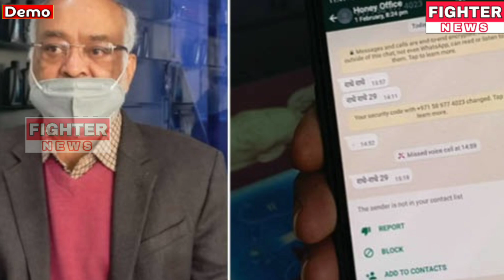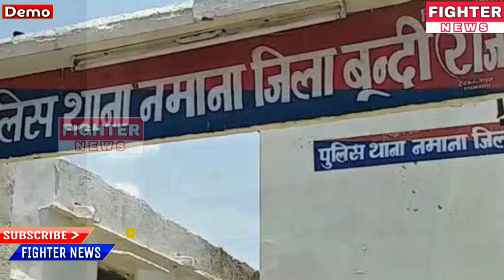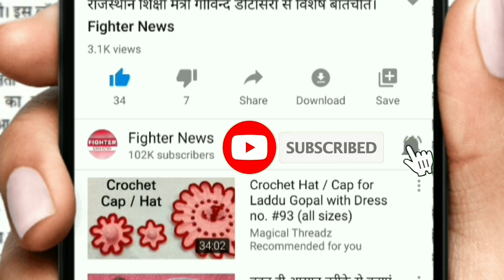04 फरवरी : राजस्थान की दोपहर 2:15 बजे की 10 बड़ी खबरें। Fighter News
Fighter News

About This Video :
04 फरवरी : राजस्थान की दोपहर 2:15 बजे की 10 बड़ी खबरें।